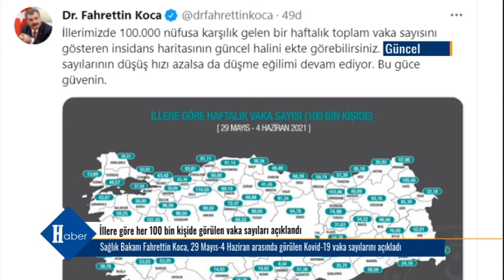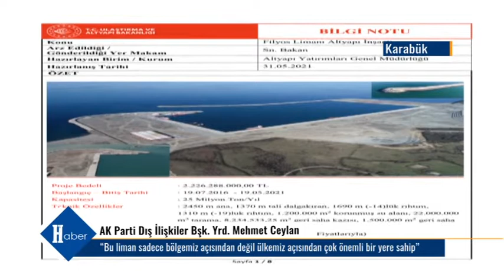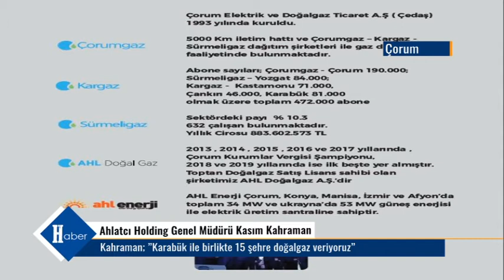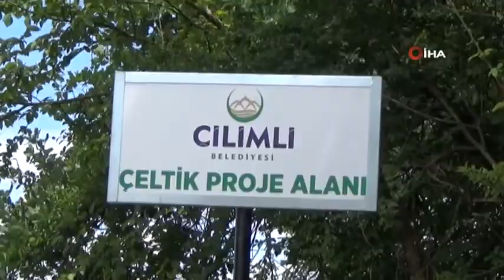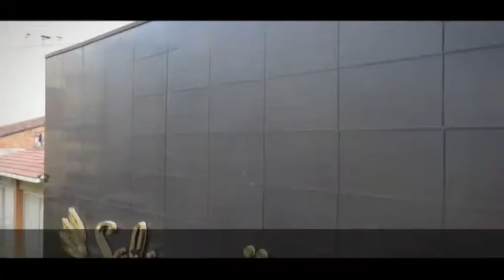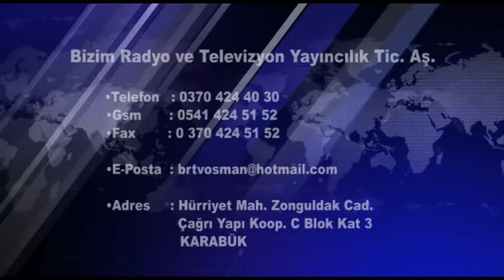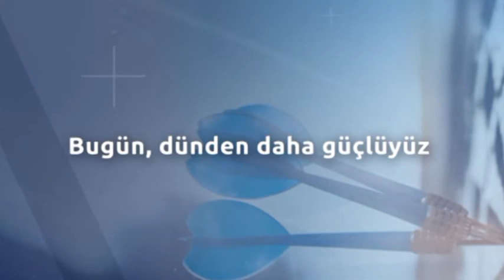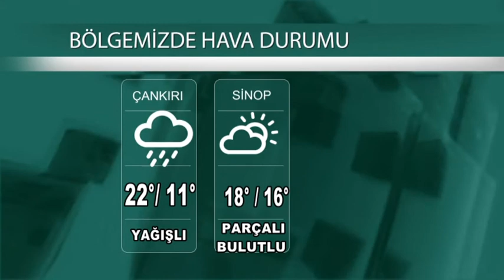08 06 2021 Ana Haber Bülteni